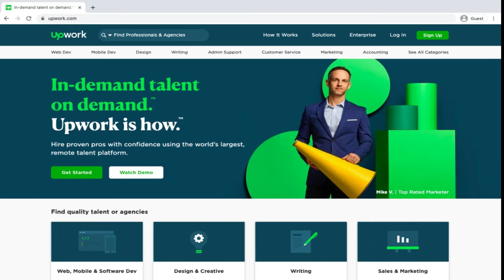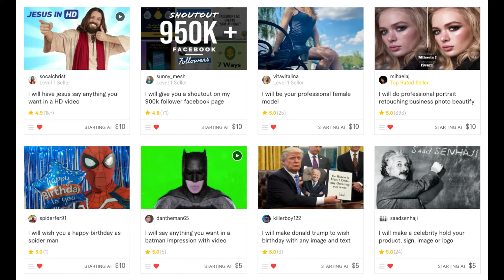Top 5 Freelancing Platforms | Make money in 2022 | GDS Media | Digital Marketing Agency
GDS Media is a premier creative digital marketing company providing top of the line digital experiences using creative and innovative solutions. The diverse expertise and experience of our in-house team allows us to dive deeply into our clients’ needs, goals and objectives so we can put data, storytelling and technology to their most effective use, and deliver more, every time.

Analyze your website/social media & know the visibility of your business in the online world!

Plan - Execute - AUDIT - Adapt

Why conduct a digital marketing audit?

While digital promoting methods are vastly advantageous once applied intelligently, they need to be amended often to adapt to the evolving algorithmic program updates and trends.

The online traffic directed to your website, your target market being disengaged and a decline in sales growth are just a few of the examples that indicate the requirement for a digital marketing strategy audit.

The digital marketing audit report expounds on the operational insights, providing you with the power to style and implement the changes needed to bridge the gaps so as to attain the specified results.

Benefits:
Discover major Strengths & Weakness
Get Actionable Insights and Enlarge your Online Existence
Identify the right KPIs that suits your Business
Boost Conversions & Improve marketing ROI
Refocus on your Marketing efforts with our Free AUDIT Report

YOU ARE JUST A FEW MOMENTS AWAY FROM INCREDIBLE GROWTH

Got frustrated with slow growth? Got stuck? Don’t worry we got you covered!

Sign Up for a Free 30 Minute Consultation Call and get your things done!

What to expect from your Free Consultation Call:

During your free marketing consultation, you’ll speak with one of our most marketing-minded brains about your Company’s Goals & Pain Points.

We’ll talk about your Company’s Marketing status till date, who your Audiences & Competitors are, and what you most want to achieve with Marketing so that we can recommend the right Platforms & Approaches for you.

LET US HELP YOU GROW FASTER, GENERATE SALES  & IMPROVE DIGITAL EXPERIENCE:
Absolutely Free Consultation
Speak to a real Marketing Specialist about your Goals & Requirements
Receive the best recommendations based on your conditions.